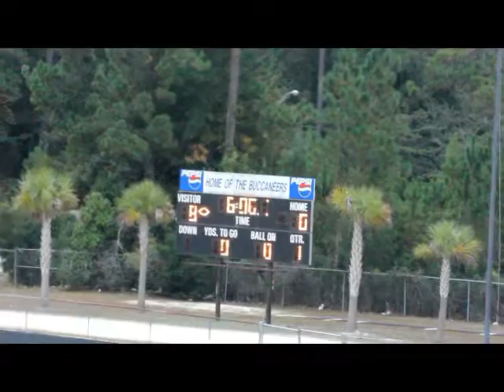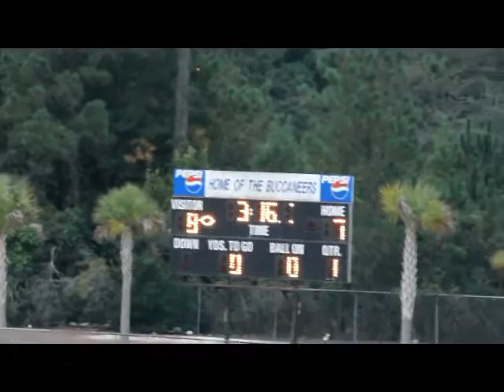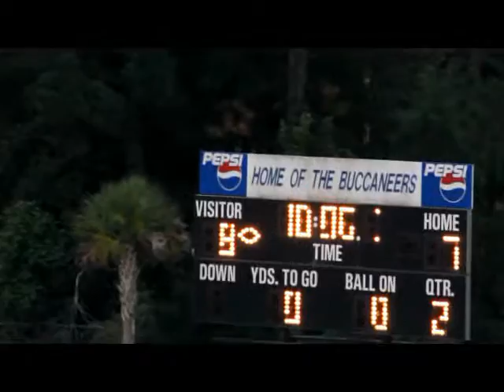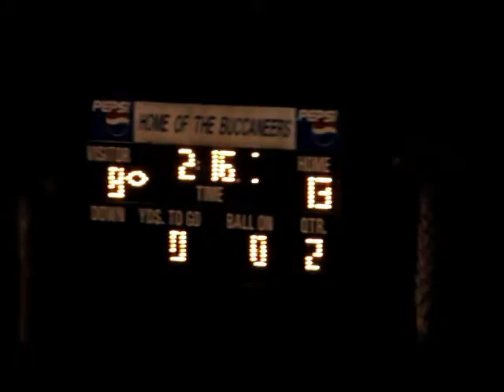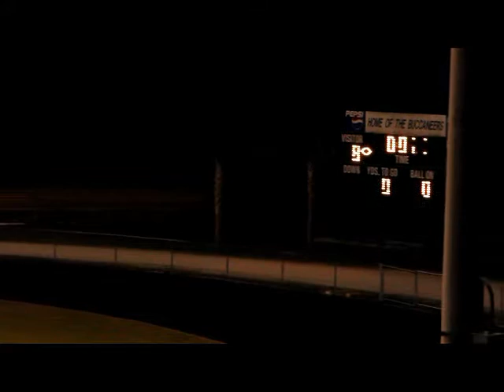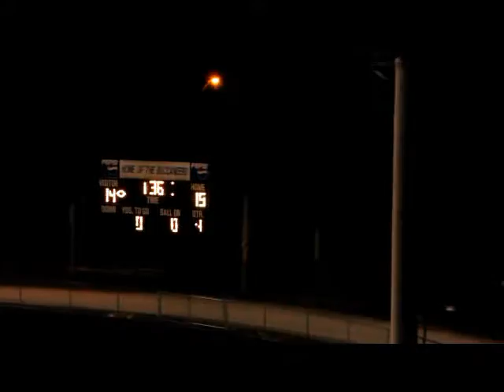WESTSIDE VS APOPKA 2014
WESTSIDE WILDCATS VS APOPKA BLUE DARTERS 2014 1ST ROUND REGIONAL PLAYOFFS FILMED AND EDITED BY DREAMKINGFILMZ AND DUVAL CITY FOOTBALL.. 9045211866